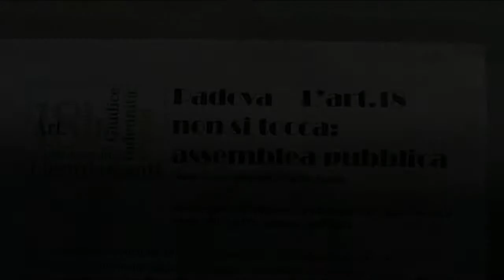01 intervento Stefano Pieretti.avi